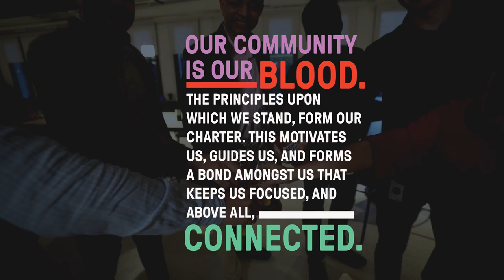Stone & Chalk's Community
Stone & Chalk is Australia's home of innovation - bringing the best startups, scale-ups and corporate partners together to scale ideas. In just five years, we’ve helped over 140 innovative start-ups raise more than $500 million in capital.

We’re playing our part by giving startups the opportunities and access to customers, capital, talent and expertise. Become part of a highly curated community of like-minds with the facilities you need to feel at home in work and play.

ABOUT STONE & CHALK

Stone & Chalk is Australia’s largest innovation community. Our mission is to transform Australia into a sustainable, technology driven economy by supporting emerging tech startups and scaleups, corporations, and government at every stage of their innovation journey.

WHY SHOULD I BECOME A RESIDENT?

As a resident of Stone & Chalk, you can access:
State-of-the-art hubs in the heart of Sydney, Melbourne and Adelaide
A vibrant community of likeminded founders
A world-class network of investors, mentors, customers, and experts
Expert advice and guidance with a tailored business growth strategy